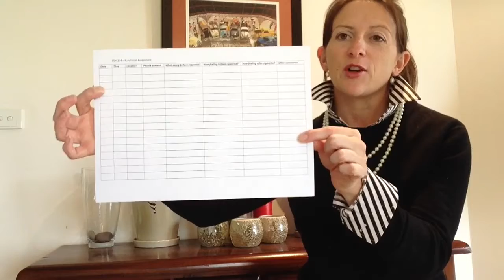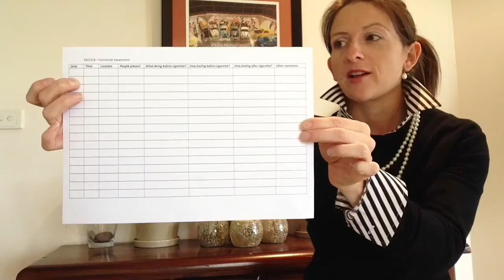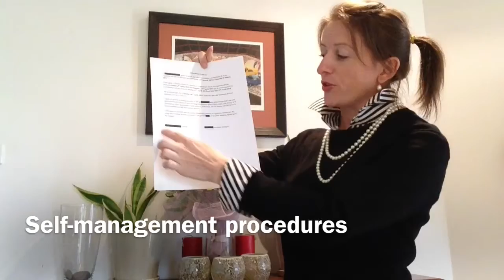Behavioural modification interventions for cigarette smoking cessation